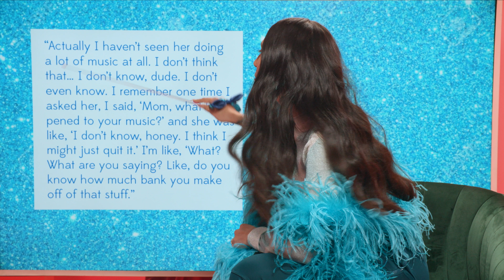Britney Spears' son is trading her information for followers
Watch Tefi live weekdays at 12:30pm ET.

Tefi is produced by Dreams, a live TV network for the internet.